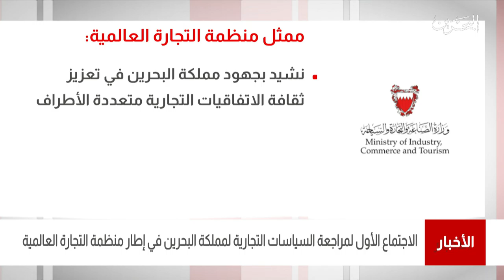البحرين مركز الأخبار : الشيخ حمد بن سلمان يترأس الإجتماع الأول لمراجعة السياسات التجارية للبحرين